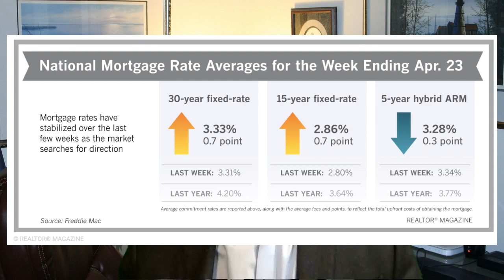CAN I GET A GREAT PRICE ON A HOUSE? COVID19 PANDEMIC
Has the COVID -19 (Coronavirus) Pandemic produced a buyers market? Have homes sellers lowered their prices to offset the reduced buyer pool? How long will this real estate pause last?    Note: This video contains time   sensitive  data from a National Association Of Realtors Survey.  Watch it today...

Shopping:
Books: